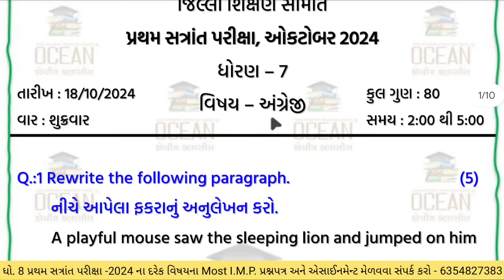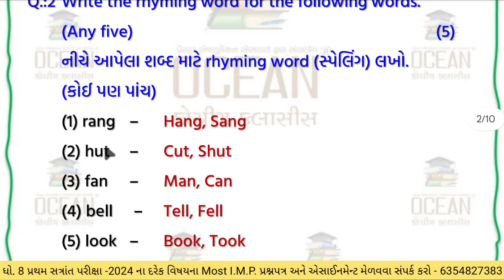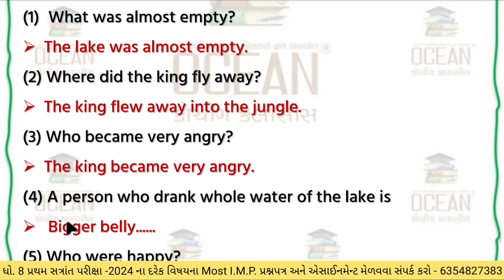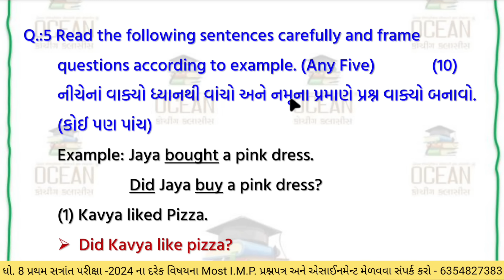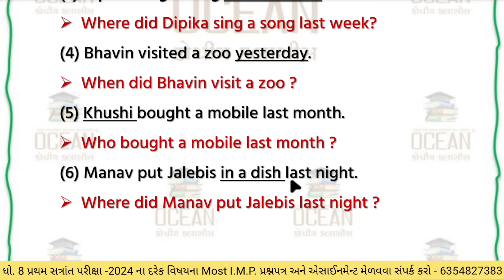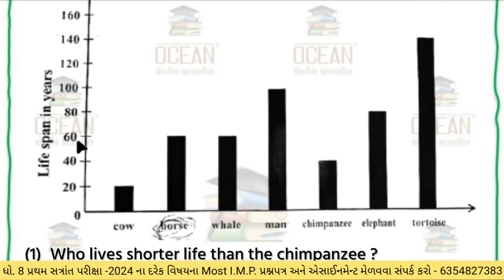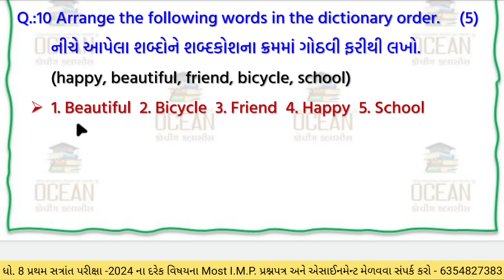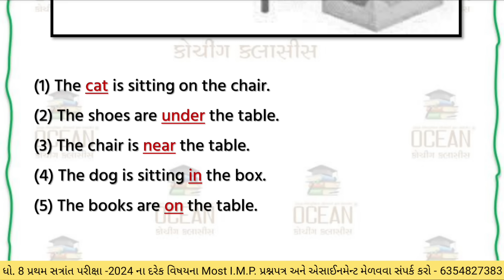std 7 english pratham pariksha paper solution 2024 | dhoran 7 angreji paper solution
angreji paper dhoran 7 18/10/2024 | std 7 english paper solution 2024 | dhoran 7 pratham pariksha angreji | dhoran 7 english paper solution | dhoran 7 pratham satra pariksha angreji 18/10/2024
∎ પ્રથમ સત્રાંત પરીક્ષાના પ્રશ્નોપત્રો +  સોલ્યુશન મેળવવા માટે નીચે આપેલ નંબર પર ફોન કરો 👇👇
👉🏻 ધોરણ 7 પ્રથમ સત્રાંત પરીક્ષા 2024 Ready To Print પ્રશ્નપત્ર અને પ્રશ્નપત્રના સોલ્યુશનની PDF ડાઉનલોડ કરવાની લિંક 👇👇

angrejipaperdhoran718/10/2024